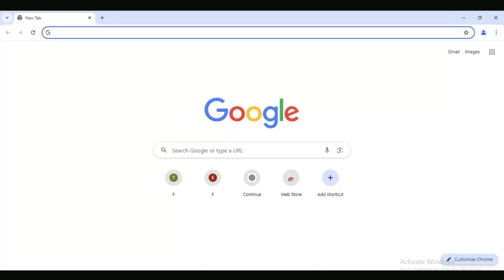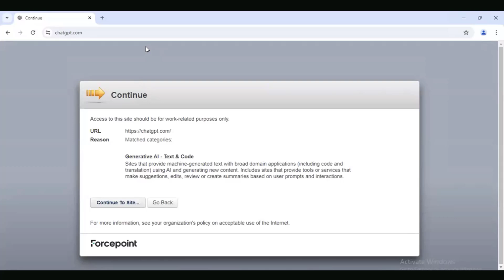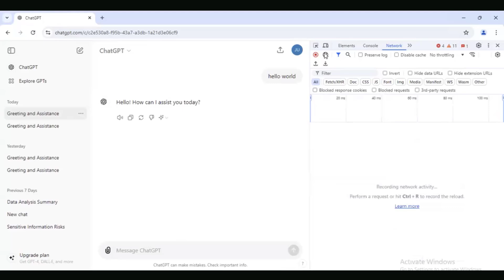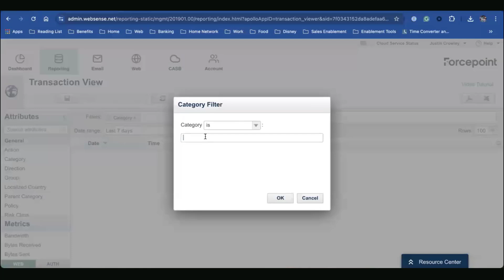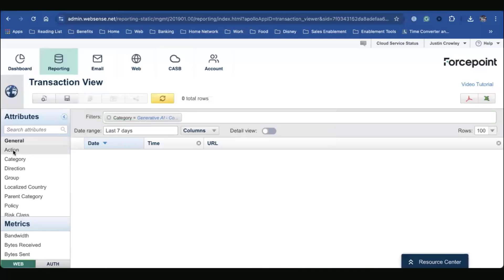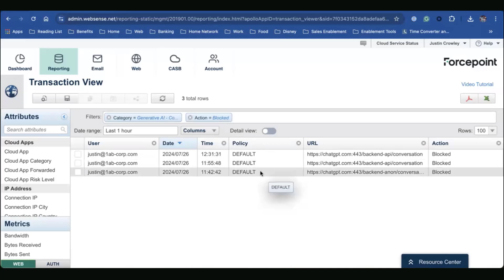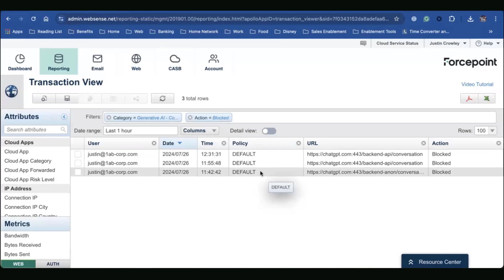Web Security in the Age of GenAI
Demonstrating access control to GenAI sites with user coaching and guardrails to protect against accidental exposure of sensitive information and regulated data.